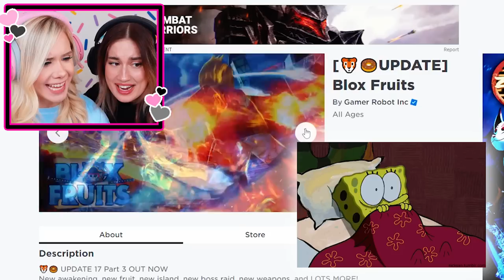WE PLAYED BLOX FRUITS FOR THE FIRST TIME!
WE PLAYED BLOX FRUITS FOR THE FIRST TIME! Me and my best friend Lael played Blox Fruits on Roblox for the first time!